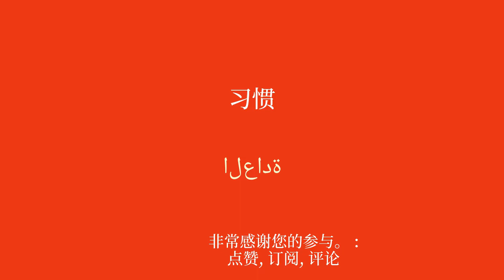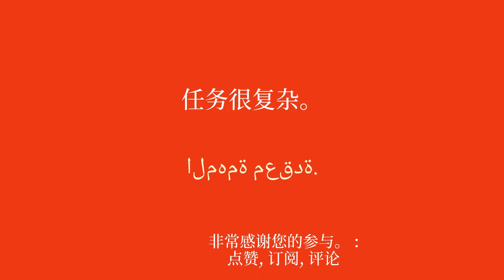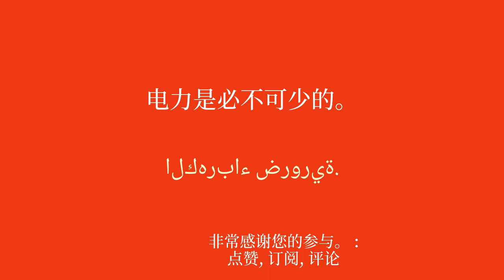发展阿拉伯语：从习惯到发现定期学习